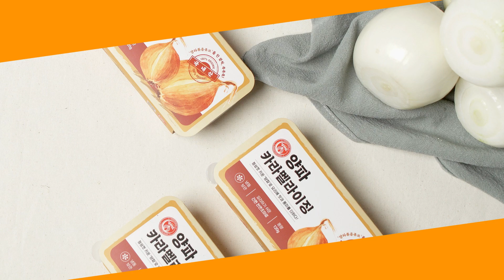양파만 양파카라멜라이징 큐브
맛있는 요리에 큐브한알 쏙쏙!